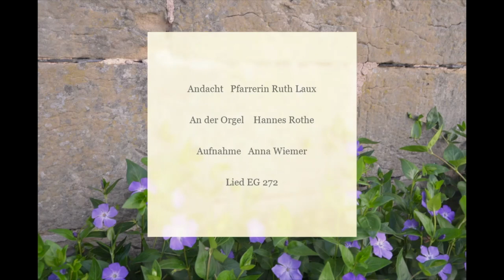Gedanken zum Tag Ruth Laux 12 05 2020 mp4